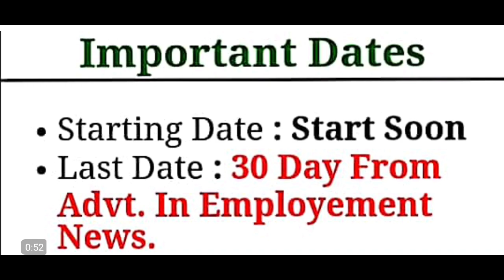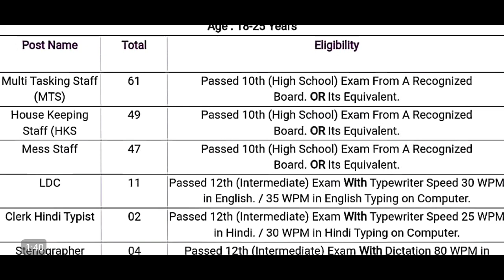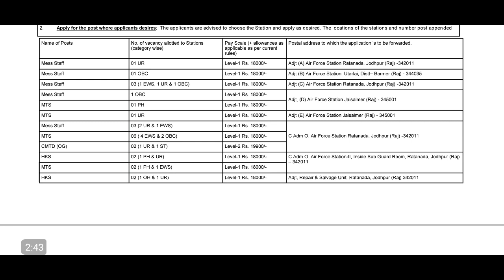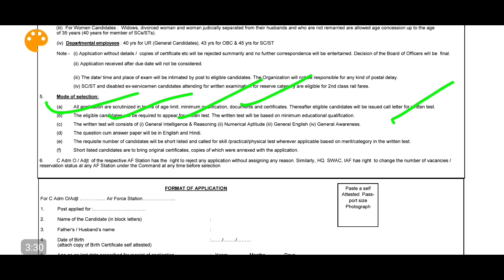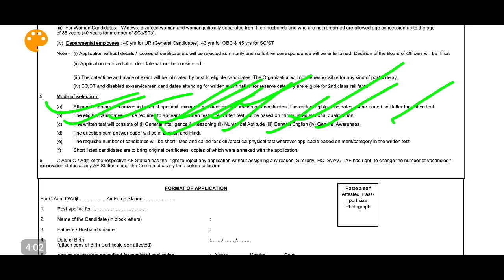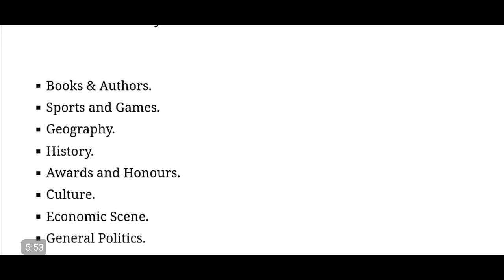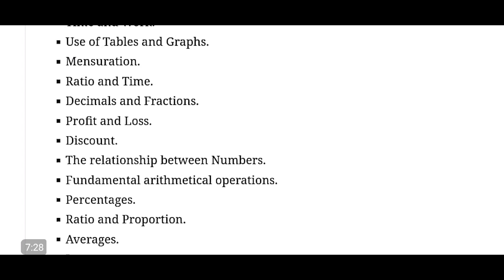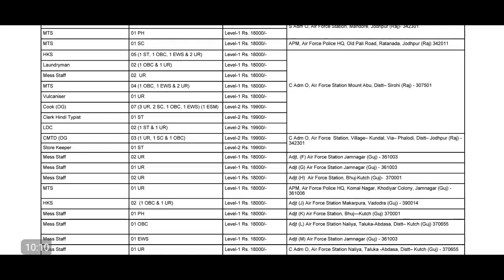Indian Air Force Group C Syllabus 2021 | Air Force Group C Syllabus & Exam Patten | Air Force Bharti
Doston main aapko is video mein bataya Hai Indian Air Force mein Aai Group C ki Vacancy jis mein lower division clerk, Stenographer, MTS, Painter, Fireman, Cook, Mess Staff Store Keeper ki Syllabus ke bare mein, Ummid hai video aapko pasand aaegi,

Best BookFor Indian Air Force Group C Vacancy 2021-